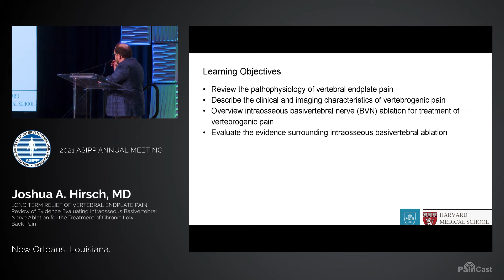Long Term Relief of Vertebral Endplate Pain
Dr. Joshua Hirsch discusses the long-term relief of vertebral endplate pain. First, he reviews the pathophysiology of vertebral endplate pain. He describes the clinical and imaging characteristics of vertebrogenic pain. Then he reviews evidence of intraosseous basivertebral nerve ablation for the treatment of chronic low back pain. According to Dr. Hirsch, this is the only treatment that fills the gap in the care of patients with vertebrogenic pain.